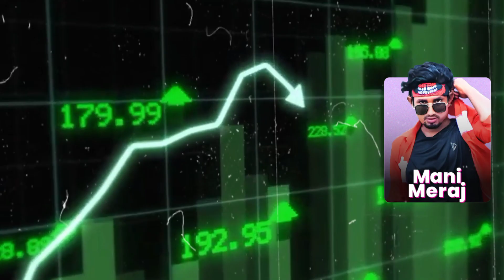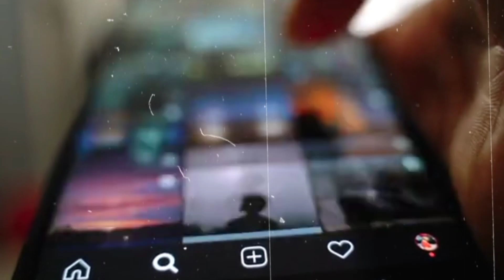Mani Meraj Monthly Income? || जानिए मनी मेराज 1 महीने का कितना कमाते हैं? || जानकर हैरान हो जाओगे 🤫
▶️ Main Channel : ‎@MRVIKASH04
🎥 Tech Channel : @TechnicBoi